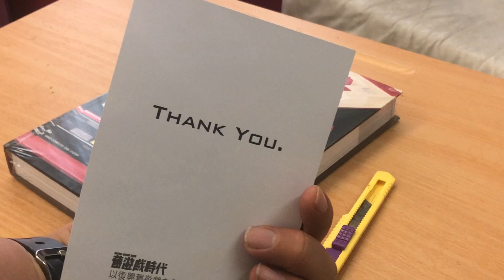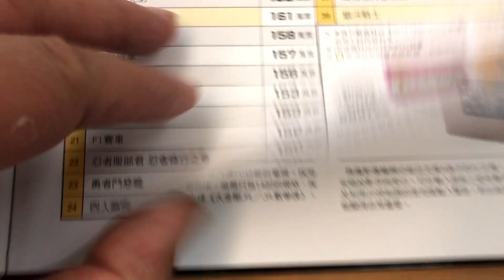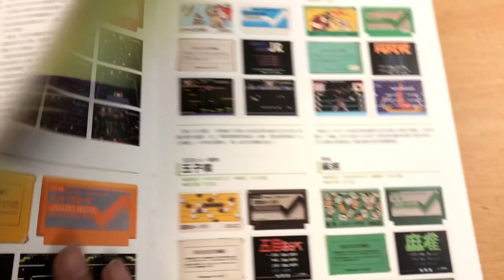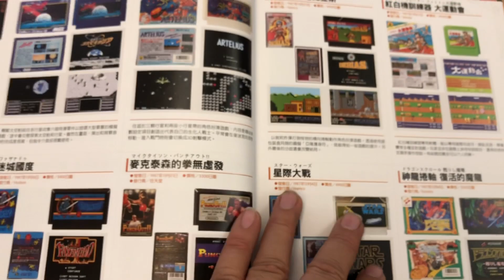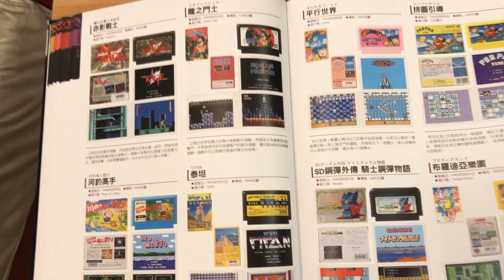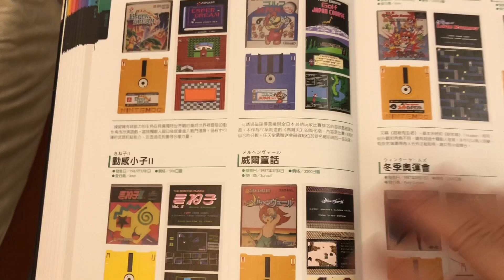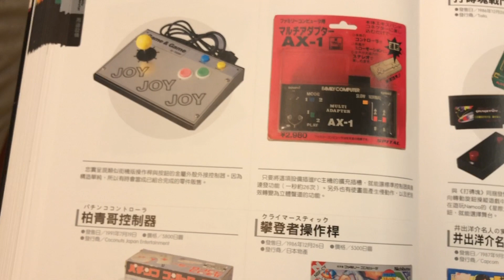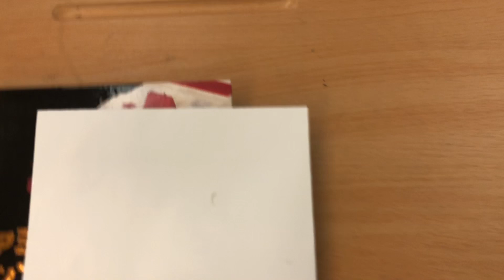【張哲生開箱時間】紅白機終極聖經（2020.6.12）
這次的「張哲生開箱時間」要為大家介紹「舊遊戲時代」編輯的《紅白機終極聖經》，一本 18cm ＊ 27cm ＊ 432頁 的超經典懷舊巨著，高級雪銅紙全彩印刷，比日文版更具收藏價值的中文版精裝本！滿滿的回憶一次呈現給各位。

書名：紅白機終極聖經（中文版）
　　　Famicom Complete Guide Deluxe
作者：山崎功
譯者：林耿生
發行人：徐人強
副總編輯：謝松霖
美術編輯：卓綠夏
發行所：數位原力股份有限公司
編輯部：舊遊戲時代
出版日期：2020年3月29日初版一刷